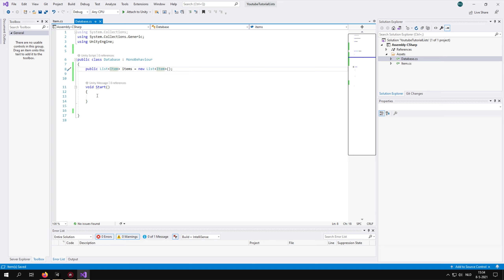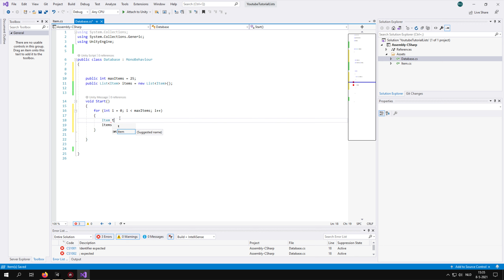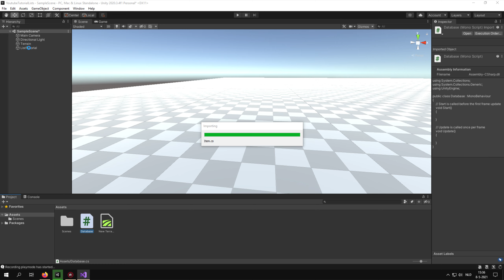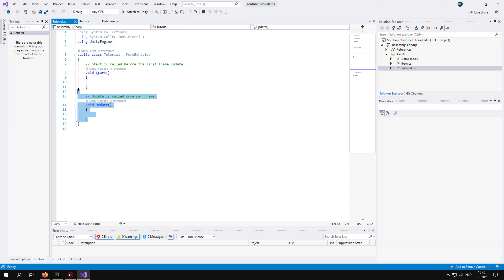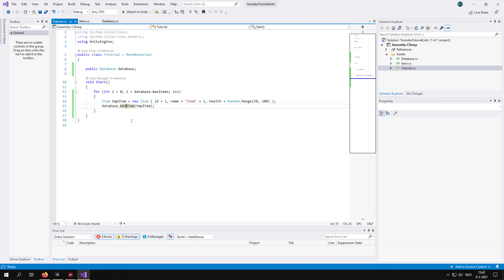Unity 3D - List Tutorial - How to use it and how to do this in OOP Style.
Keep in mind that Object-Oriented Programming (OOP) is not a program language.

OOP is a programming concept that works on the principles of abstraction, encapsulation, inheritance, and polymorphism. It allows users to create objects they want and create methods to handle those objects.

like i do in this (List Tutorial) I create a database that can handle and store items to a list,
so i break down the code to make it easy to work with.
and also to avoid dupplication codes.